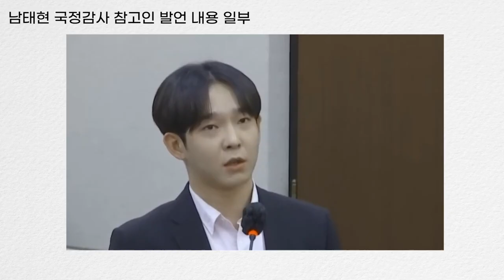그룹 워너 출신 남태현 마x 관련 참고인으로 국정감사 참고인으로, "혼자서는 끊을수 없다"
남태현 국정감사 참고인으로 가다